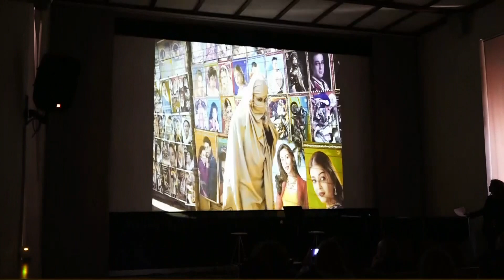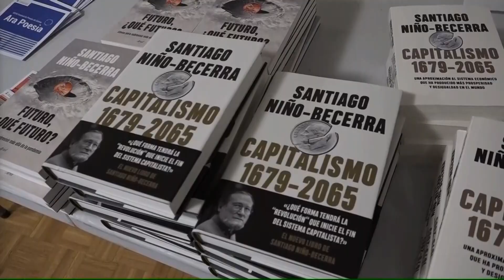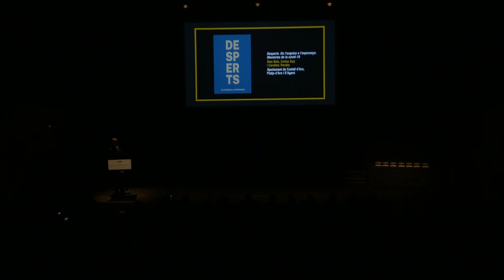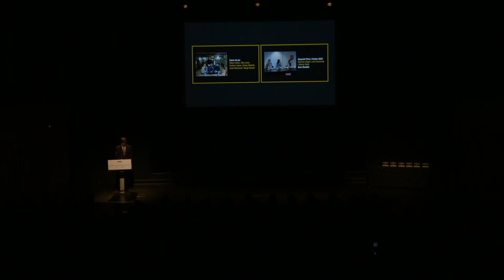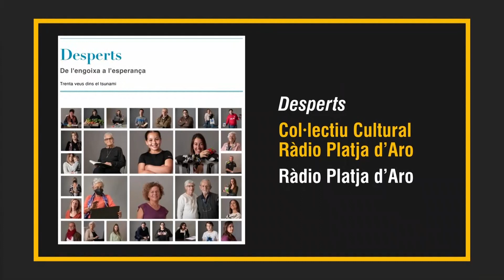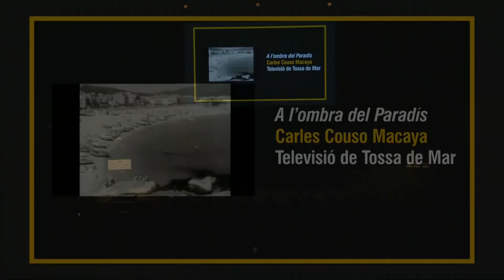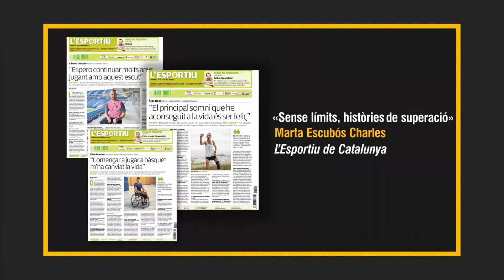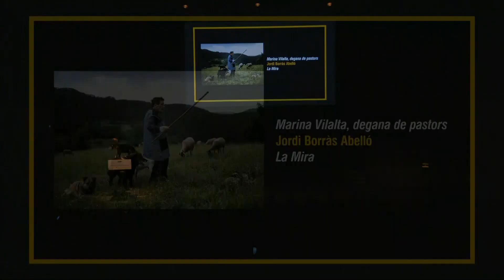Lliurament dels XIV Premis Carles Rahola de Comunicació Local